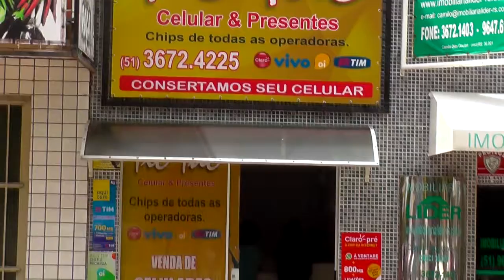DEPUTADO ZÉ NUNES FALA DA MOBILIZAÇÃO PARA RETOMADA DA DUPLICAÇÃO DA BR-116.